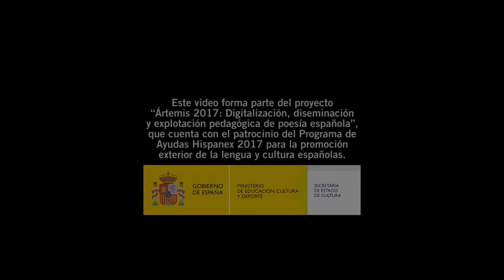Juan Ramón Barat: "El infinito" - Ártemis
Juan Ramón Barat (Valencia, 1959) obtuvo la licenciatura en Filología Clásica por la Universidad de Valencia y la de Filología Hispánica por la Universidad de La Laguna (Tenerife). Es catedrático de Lengua Castellana y Literatura y ejerce la profesión docente.

Como escritor, cultiva todos los géneros literarios, tanto para jóvenes como para adultos, y en todos ellos ha cosechado importantes premios y reconocimientos.

Dotado de una gran vitalidad cultural, participa constantemente en actividades diversas relacionadas con la literatura: encuentros de autor, conferencias, charlas en clubs de lectura, presentaciones de libros, recitales y talleres literarios.

Es aficionado a la música clásica, a la naturaleza, al cine no comercial y a la gastronomía casera.

Los más destacados galardones literarios son:
Premio Nacional de Poesía José Agustín Goytisolo, Barcelona, 2001, por el libro Poemas desatinados. (No publicado.)
Premio Internacional de Poesía “Ciudad de Torrevieja”, Alicante, 2002, por el libro Como todos ustedes. Editorial Aguaclara.
Premio Internacional de Poesía “Ateneo Jovellanos de Gijón”, Asturias, 2003, por el libro Piedra primaria. Edita Ateneo Jovellanos.
Premio Internacional de Poesía “Leonor” de Soria, 2003, por el libro Breve discurso sobre la infelicidad. Edita Diputación de Soria.
Premio Nacional de Teatro Infantil "Érase una vez Lorca", con la obra Una de indios, Lorca, Murcia, 2005. Editorial CCS.
Premio Nacional de Poesía "Blas de Otero", convocado por el Ayuntamiento de Majadahonda, Madrid, 2006, por el libro Malas compañías. Edita Asociación Española de Artistas y Escritores.
Premio Internacional de Novela "Ciudad de Salamanca" 2013, por la novela Infierno de Neón. Ediciones del Viento.
Premio Hache a la mejor novela juvenil española 2013, por la novela Deja en paz a los muertos. Editorial Bruño.
Otros libros de poesía: El héroe absurdo - Antología poética – (Editorial Hiperión) y La brújula ciega (Editorial Pre-Textos).

Otros libros de teatro: Anfitrión y el otro (Ediciones Tres Fronteras), El reino de los mil pájaros (Editorial CCS) y Guiñolitos de papel (Editorial CCS).

Otros libros de narrativa: Clara en la oscuridad (Ed. Bruño), La sepultura 142 (Ed. Bruño), Llueve sobre mi lápida (Ed. Bruño), Cuentos deliciosos (Editorial Micomicona), 1707 el sueño perdido (Ed. Carena) y Jaime I el rey templario (Ed. Carena)